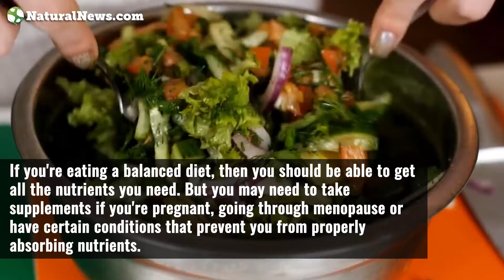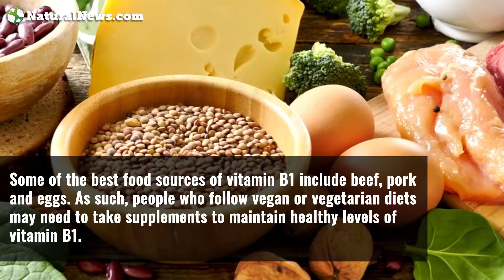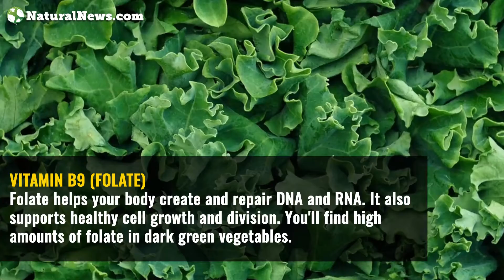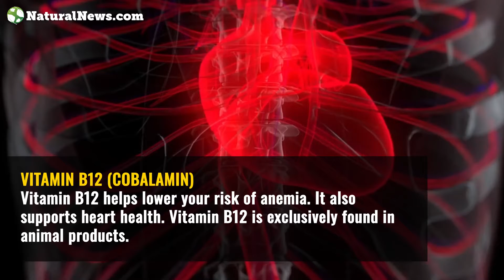Boost your overall health with a vitamin B complex supplement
Learn more about the health benefits of B vitamins at NaturalNews.com

▶️ Every dollar you spend at the Health Ranger Store goes toward helping us achieve important science and content goals for humanity: